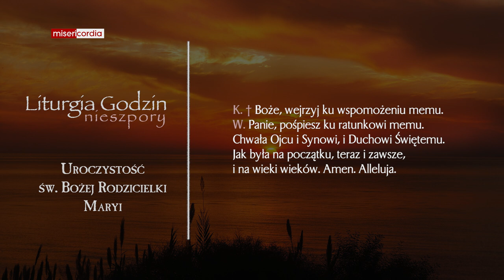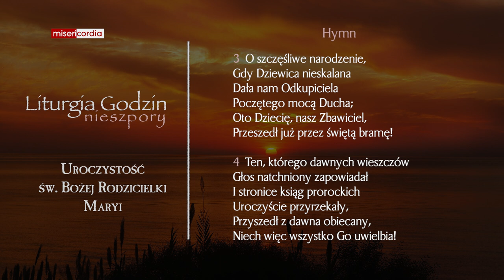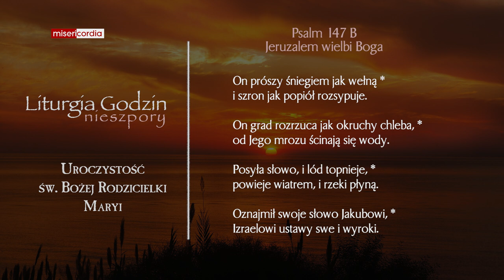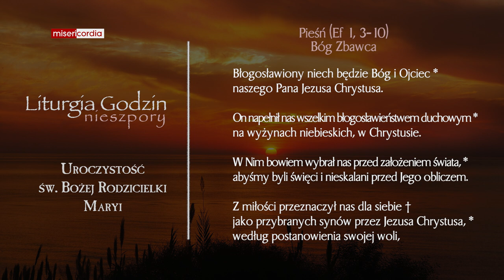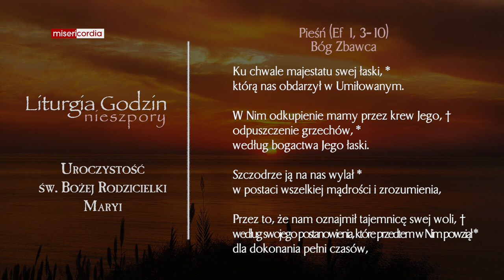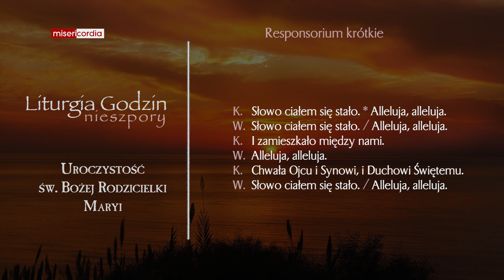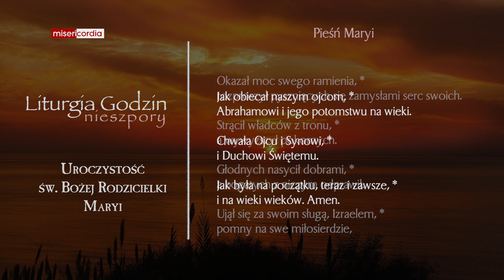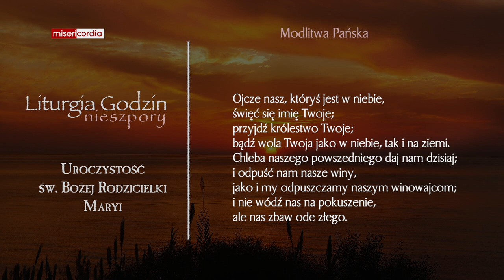Liturgia Godzin | I Nieszpory | Uroczystość św. Bożej Rodzicielki Maryi